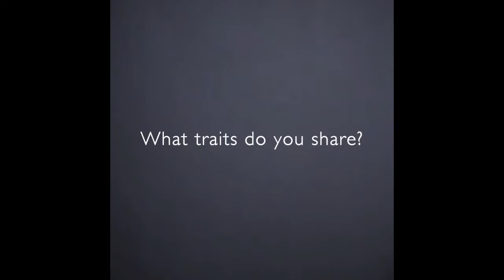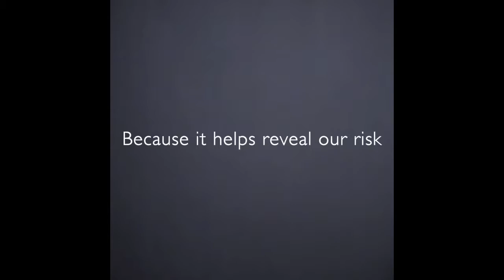Reveal Your InvisibleGenes with Dave Price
WNBC's Dave Price took a break from weather casting to help us raise awareness about hereditary cancer! The traits we inherit from our family define and connect us in countless ways. Sometimes these traits are obvious, like curly hair or dimples. But sometimes what we inherit remains hidden, like BRCA gene mutations which can increase your risk for developing certain type of cancers.